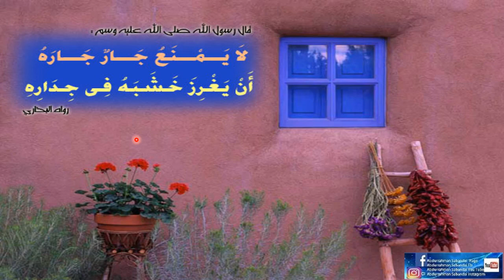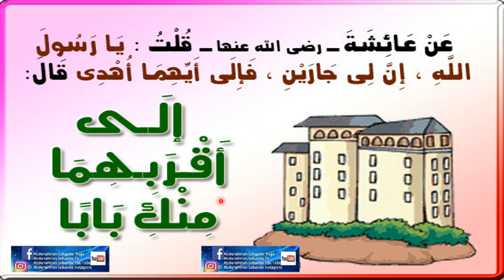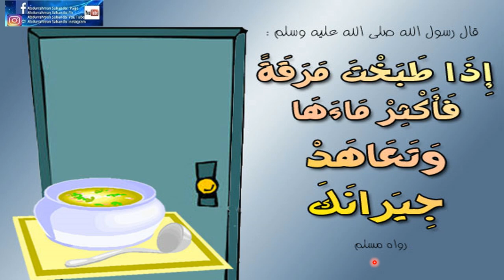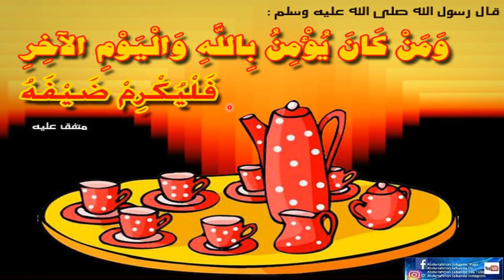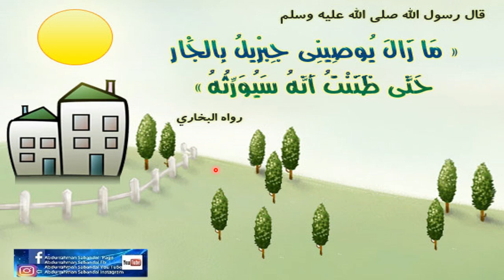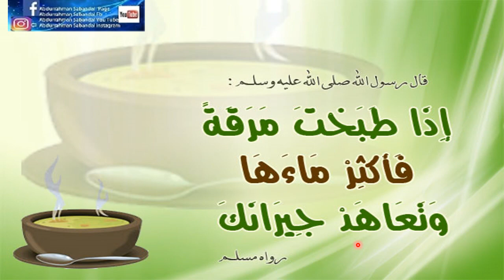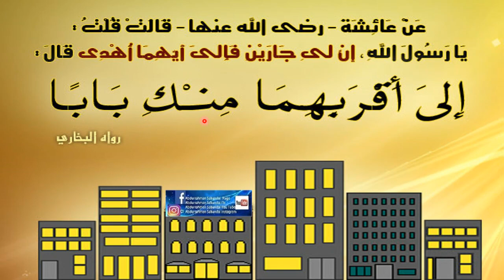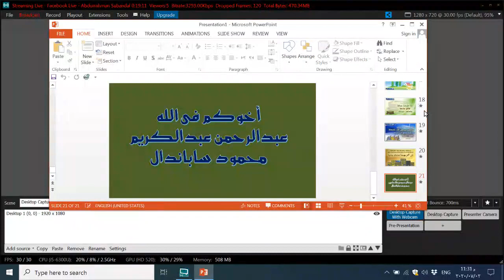حسن الجوار KAPIYA NU KAPAGUBAY